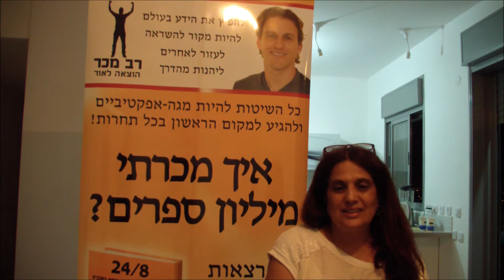איך להוציא לאור ספר ולמכור מיליון ספרים המלצה של אורנה מדר על הרצאה של עמית אופיר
לקביעת פגישת ייעוץ עסקי עם חברת מינוף עסקי לבניית אסטרטגיה לחופש כלכלי על בסיס שיטת 'חופש כלכלי' של עמית אופיר, שריינו פגישה כעת כאן
או הזמינו כעת יום ליווי צמוד ואישי עם עמית אופיר תוך חוויה שלא תשכחו לעולם

הצטרפו ל"מועדון הכסף" של עמית אופיר ותנו לכסף שלכם לעבוד עבורכם בדרך לחופש כלכלי שלכם

אם אתם רוצים לבנות חופש כלכלי אתם צריכים ליווי פיננסי צמוד על פי שיטתו של עמית אופיר - הבעלים של חברת מינוף עסקי ומפתח הספר ומשחק הקלפים רבי המכר 'חופש כלכלי' - לשיחת ייעוץ בנושא צרו קשר uשלחו הודעה בוואטסאפ כדי שנחזור אליכם לבחון איך לסייע לכם לצאת מחובות מיותרים, לחסוך בכל הקשור להיבטי המס ולמנף לכם את הכסף כך שנמקסם לכם את הכסף מכל הכיוונים בצורה מיידית, סולידית וחכמה

ייעוץ עסקי לבעלי עסקים - לשיחת ייעוץ עם עמית אופיר - הבעלים של חברת מינוף עסקי שלחו הודעה בוואטסאפ ואחזור אליכם בשמחה

רוצים ערוץ הכנסה נוסף ומיידי לעסק שלכם? הצטרפו לתכנית השותפים של 'חופש כלכלי' והתחילו להרוויח ביחד אתנו

כחלק מהפרויקט החברתי הענק שיצרתי בשם: 'חופש כלכלי' שמטרתו לסייע ברכישת השכלה פיננסית והבנה עסקית לכל מי שרוצה לחלום בגדול, לחיות חיים מלאי משמעות, לנהל עסק שמכניס למעלה ממיליון שקל בשנה, יציבות כלכלית ובחופש כלכלי אמיתי - אני מזמין אתכם ליהנות מהטבות ענק שיוכלו לשנות את חייכם האישיים, העסקיים והכלכליים. היכנסו וריכשו חבילות שיקדמו אתכם ואת העסק שלכם.

ליצירת קשר עם עמית אופיר וחברת מינוף עסקי ניתן ליצור קשר דרך הוואטסאפ כאן

אם גם אתם רוצים
לעשות קפיצה קוואנטית בחיים ובעסק שלכם
להגדיל את ההכנסות שלכם
להגדיל את הרווחיות שלכם
לשפר את המכירות שלכם
לייצב את השיווק שלכם
לחזק את המיתוג שלכם
לייצר יותר שליטה על העסק
לאמן אתכם לסגל לעצמכם כישורי חיים שיצילו אתכם בסיטואציות שונות
לחזק את החוסן המנטאלי שלכם
לאמן אתכם לאזן בין העבודה לשאר התחומים בחייכם
לאמן אתכם לקבל החלטות טובות יותר ובמהירות (לאחר שתבינו את המספרים בעסק שלכם)
להפוך אתכם לחברה בע"מ עם הכנסות של למעלה ממיליון שקל בשנה, במקום להמשיך לנהל עסק קטן של ONE MAN SHOW  או איש מקצוע מעולה שמכניס הביתה רק כמה אלפי שקלים או עשרות אלפי שקלים הגיע הזמן שנכיר!

גם אני עברתי את הדרך הזו - הייתי אומן נטול השכלה פיננסית והפכתי להיות בעל עסק שלא מפחד מכסף ונמצא בחופש בחירה מוחלט - עם מי לעבוד, באילו תנאים, מהיכן לעשות זאת ובאילו סכומים. היום לאחר יותר מ 20 שנים שאני בעל עסק ויזם סדרתי המשקיע ומושקע בכל העולם ולאחר שהובלתי אנשים להכנסות של מאות אלפי שקלים בחודש - אני יכול לומר לכם בביטחון מלא שאם אתם טובים במקצוע שלכם ובמה שאתם מציעים - אני יכול לסייע לכם לשנות את חייכם מקצה לקצה - ובעוד אתם מתלבטים, הזמן עובר ואתם ממשיכים לחיות בעולם מקביל שימנע מכם מלהגיע לחופש כלכלי, שאליו אתם מכוונים.